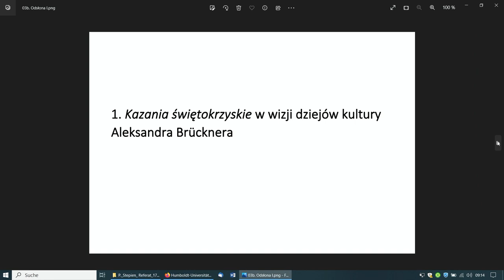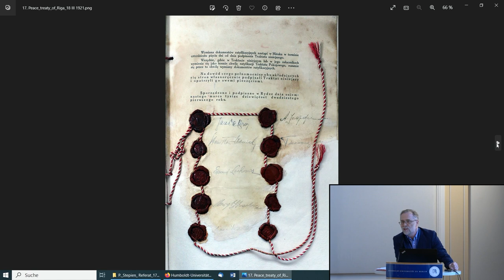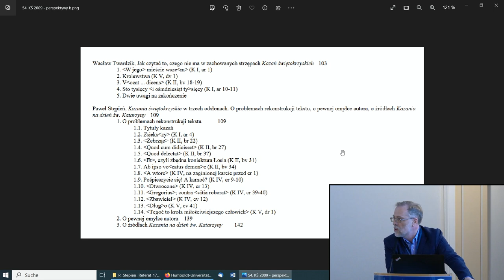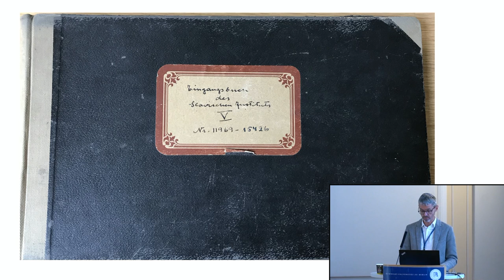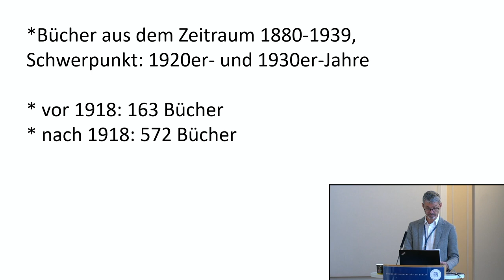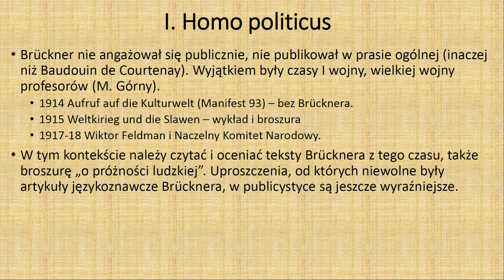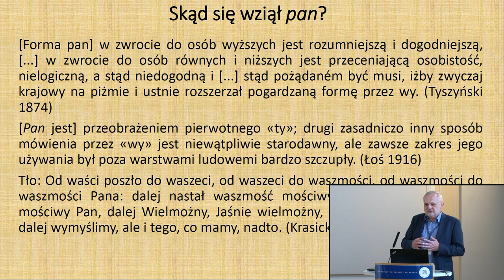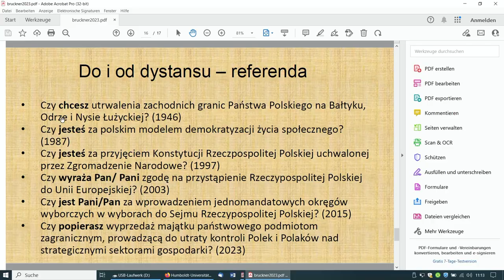Brückner-2023, Panel 4: Beitrag A. Brückners zur historischen Philologie der slawischen Sprachen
Aleksander Brückner und sein Erbe. Studien zur polnischen Kulturgeschichte und Slawistik in Deutschland und anderen europäischen Ländern vom 19. bis ins 21. Jahrhundert.
Wissenschaftliche Tagung im Festsaal der Humboldt-Universität zu Berlin, Luisenstraße 56, 10117 Berlin, 16. und 17. Oktober 2023

Panel 4: Der Beitrag Aleksander Brückners zur historischen Philologie der slawischen Sprachen

Moderation: Prof. Alexander Wöll (Universität Potsdam)

0:00:00 Prof. Paweł Stępień (Uniwersytet Warszawski) – Die Geschichte der Erforschung der Kazania świętokrzyskie – von der Entdeckung der Handschrift durch Aleksander Brückner bis heute (auf Polnisch)

0:45:56 Dr. Markus Eberharter (Uniwersytet Warszawski) – Der Büchernachlass von Aleksander Brückner (auf Deutsch)

1:26:47 Prof. Marek Łaziński (Uniwersytet Warszawski) – Brückner und Anredeformen. Aus der Geschichte der menschlichen Eitelkeit (auf Polnisch)

Fortsetzung des Panels in Brückner, Panel 4 T. 2.

Aleksander Brückner (1856–1939) war einer der bekanntesten Erforscher der polnischen Literatur und Kultur des Mittelalters und der frühen Neuzeit. Seine lange akademische Karriere begann mit dem Studium an der Lemberger Universität und setzte sich fort über Leipzig, Berlin und Wien bis hin zu seiner langjährigen Professur (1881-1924) an der Berliner Universität. Hier schuf Brückner auf Polnisch und Deutsch den Großteil seiner wissenschaftlichen Werke zur Slawistik und zur altpolnischen Kulturgeschichte, zur Etymologie, zu anderen slawischen Völkern und Sprachen und zum Litauischen.

Die internationale Tagung sollte zur wissenschaftlich-kritischen Reflexion von Brückners Werken im Kontext ihrer Entstehungszeit einladen. Expert:innen auf den genannten Gebieten präsentierten ihre Forschungsergebnisse und ihre modernen Perspektiven auf Themen, die einst schon Aleksander Brückner beschäftigten. Ziel der Konferenz war auch eine gemeinsame Diskussion über den aktuellen Stand und die Entwicklungsmöglichkeiten einer weit gefassten Polonistik und Slawistik.

Veranstalter: Institut für Slawistik und Hungarologie der Humboldt-Universität zu Berlin und Zentrum für Historische Forschung Berlin der Polnischen Akademie der Wissenschaften in Kooperation mit der Stiftung „Polnisch-Deutsche Aussöhnung”.

Partner: Aleksander-Brückner-Zentrum für Polenstudien in Halle/Jena, Institut Artes Liberales der Universität Warschau, Gießener Zentrum Östliches Europa.

Die Veranstaltung wurde von der Kanzlei des Vorsitzenden des Ministerialrats der Republik Polen im Rahmen des Projekts „Überführung der sterblichen Überreste von Professor Aleksander Brückner nach Polen, Beisetzung auf dem Rakowicki-Friedhof in Krakau und Organisation von Begleitveranstaltungen” finanziert, das von der Stiftung Polnisch-Deutsche Aussöhnung durchgeführt wurde.

Videodokumentation: Marek Kowalczyk

Weitere Veranstaltungen der Brückner-Reihe, die das Institut für Slawistik und Hungarologie der Humboldt-Universität zu Berlin und das Zentrum für Historische Forschung Berlin der Polnischen Akademie der Wissenschaften mit veranstaltet haben:

- Ausstellung im Lichthof der Humboldt-Universität zu Berlin mit dem Titel „Brückner. Das wiedergewonnene Mittelalter“ („Brückner. Średniowiecze odzyskane“), die von der Nationalbibliothek in Warschau in Zusammenarbeit mit dem Institut für Slawistik und Hungarologie der Humboldt-Universität zu Berlin, dem Zentrum für Historische Forschung Berlin der Polnischen Akademie der Wissenschaften mit Unterstützung der Stiftung „Polnisch-Deutsche Aussöhnung" vorbereitet wurde. Link zur Online-Ausstellung
Ort: Humboldt Universität zu Berlin, Lichthof. Zeitraum: 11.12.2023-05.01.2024.

- Am 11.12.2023 wurde zudem die Ehrentafel von Prof. Aleksander Brückner als Teil der Porträt-Ausstellung im oberen Foyer des Hauptgebäudes der Humboldt-Universität zu Berlin feierlich enthüllt. Weitere Informationen zur Ehrentafel finden Sie hier: